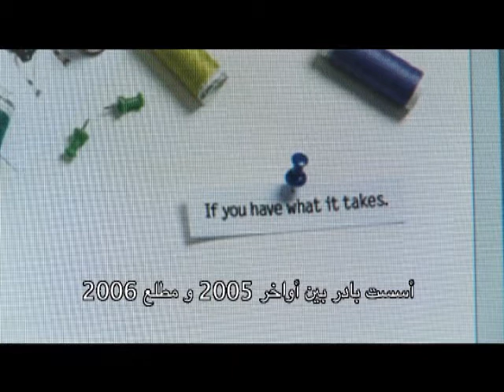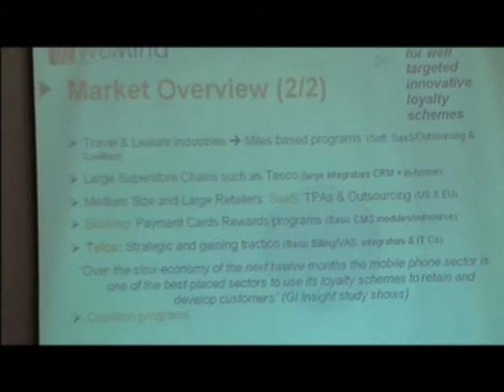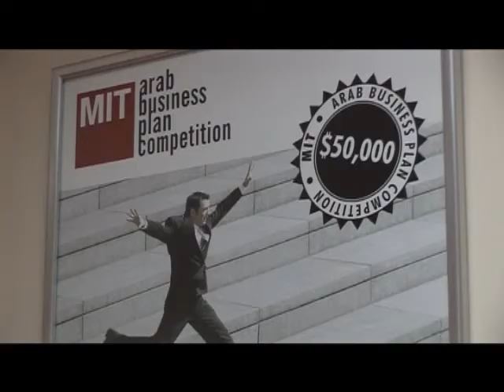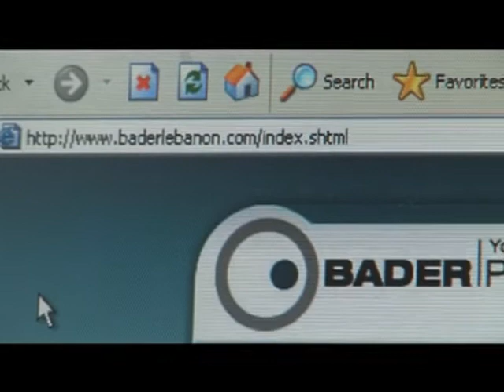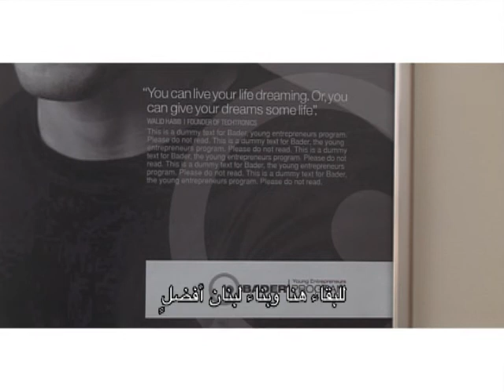Bader Lebanon - بادر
Bader is a Lebanese organization that supports Lebanese entrepreneurs.

Bader aims to promote private initiative by inspiring the young generation and providing support to entrepreneurs through Education, Finance and Networking